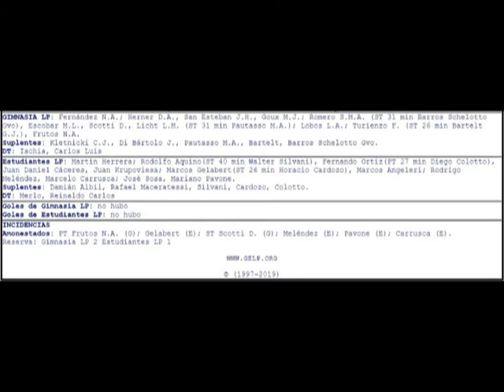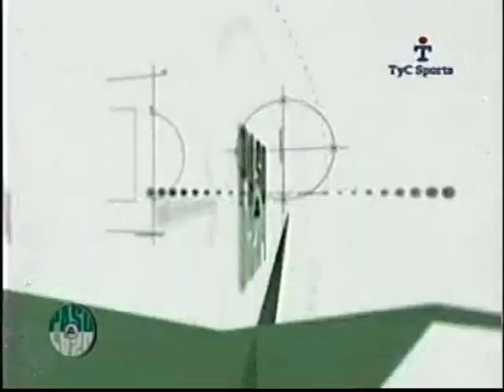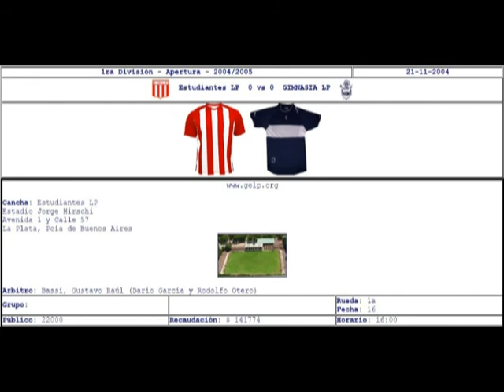2004-11-21 - Gimnasia y Esgrima La Plata vs Estudiantes LP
FUTBOL ARGENTINO
Apertura 2004
Gimnasia y Esgrima La Plata vs Estudiantes LP